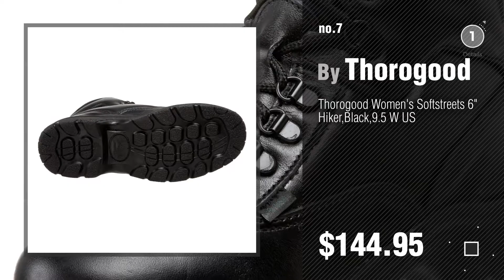Thorogood Womens Boots Collection // New & Popular 2017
- New! 2019 Black Friday / Cyber Monday Men's Boots Deals and Updates.

Black Friday / Cyber Monday Thorogood American Heritage 8" Moc Toe Boot, Tobacco Gladiator, 9.5 D US by Thorogood

Black Friday / Cyber Monday Thorogood American Heritage Boot, Black, 8 D US by Thorogood

Black Friday / Cyber Monday Thorogood American Heritage 8" Plain Toe Boot, Tobacco Gladiator, 10.5 B US by Thorogood

Black Friday / Cyber Monday Thorogood Men's 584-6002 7 Eye Zippers,Black,6 by Thorogood

Black Friday / Cyber Monday Thorogood Womens Wildland Black Leather Steel Toe 9in WP Power EMS Boots 8 W by Thorogood

Black Friday / Cyber Monday Thorogood Women's Plain Toe Chukka Boots,Black,11 W by Thorogood

Black Friday / Cyber Monday Thorogood Women's Softstreets 6" Hiker,Black,9.5 W US by Thorogood